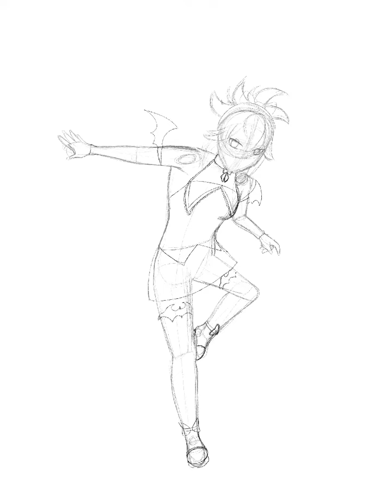DressUpTober- Day 27 (2023)